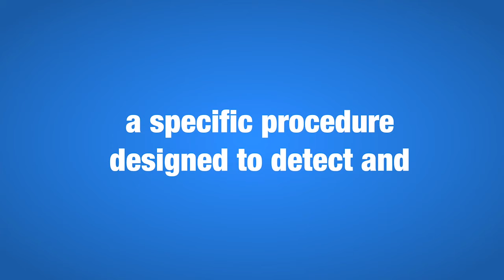This is an Inspiring Story about Migraine in St. Charles, IL.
📌 Watch this inspiring story of help and healing.

Most wonder how migraine can be relieved, but now there is hope...